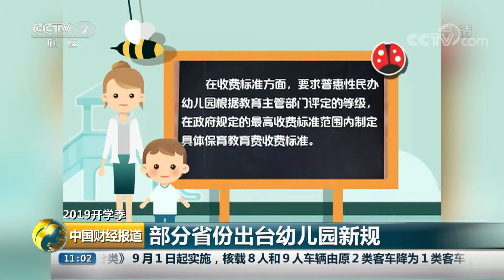[中国财经报道]2019开学季 部分省份出台幼儿园新规| CCTV财经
2019开学季，部分省份出台幼儿园新规。